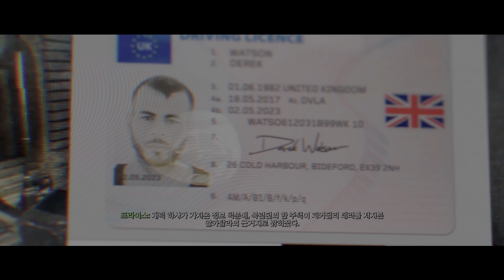현장감 원탑인 모던 워페어의 대청소 미션 다시 해보기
콜 오브 듀티: 모던 워페어 (2019) - 대청소 (클린 하우스) 미션
Call of Duty: Modern Warfare (2019) - Clean House Mission